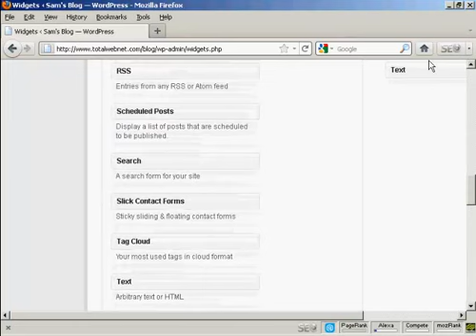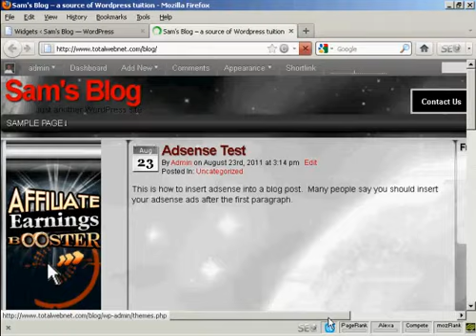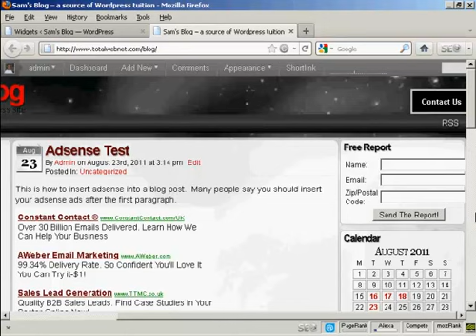29) How to Insert an Aweber Form In The Sidebar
For more information on How to Insert an Aweber Form In The Sidebar of Wordpress,